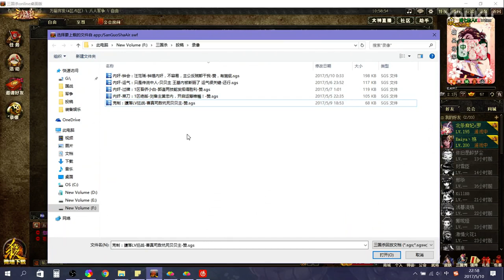曹真司敌仁德何去何从，郭图逢纪急攻饰非能屈能伸，王司徒解说三国杀 超清